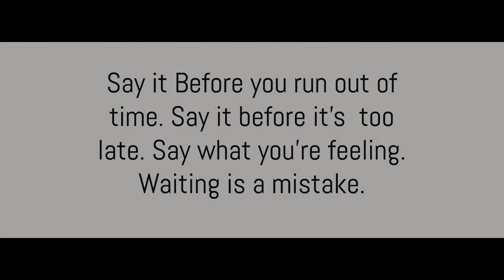Unexpressed Love (An untold Love Story) (3D Animation)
This is a love story of a boy who failed to expressed his love to a girl on time.